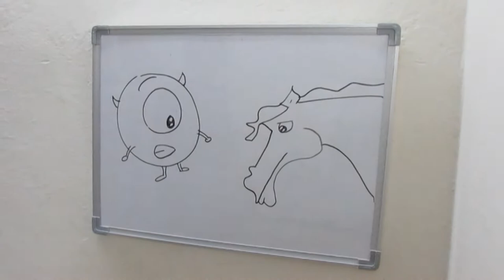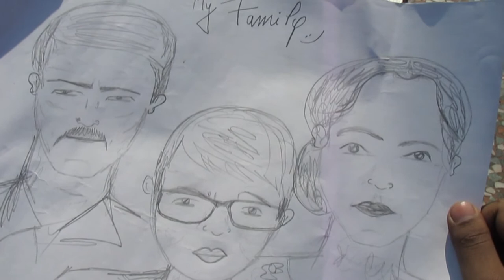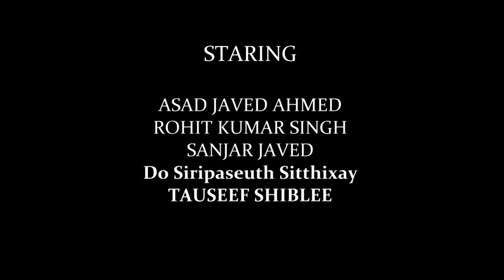Chess Mate (short movie)